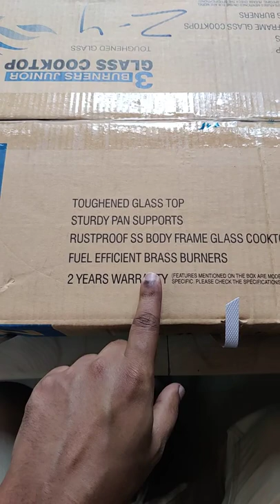GLEN 3 BURNER GLASS COOKTOP - GAS STOVE